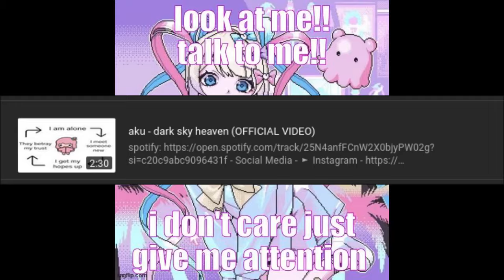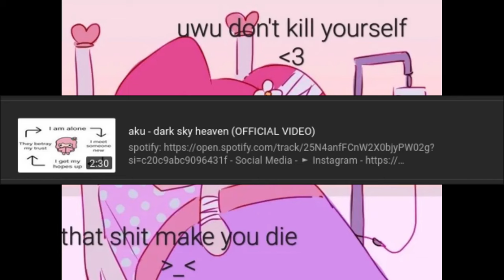the biggest deception is this moment right here